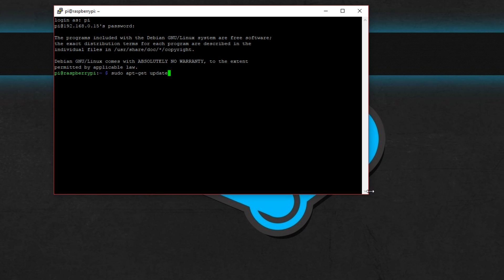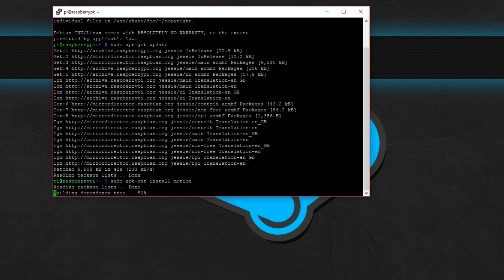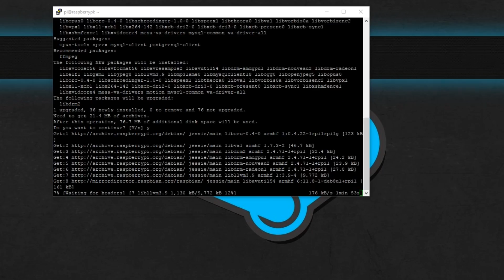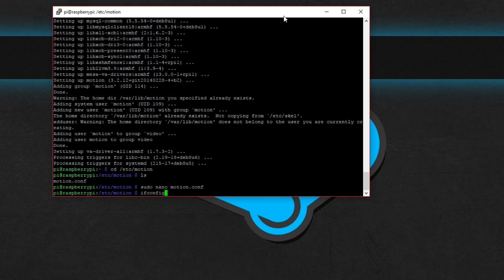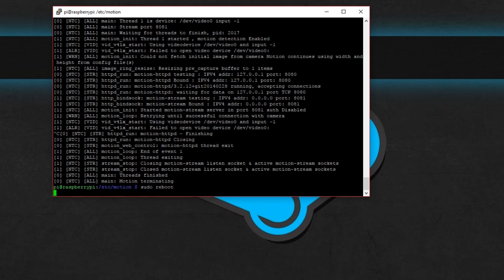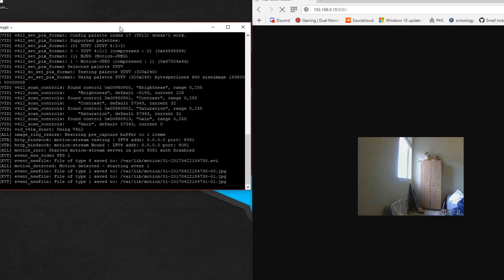Motion activated camera on your raspberry pi, using Motion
Let me know how this fast-paced video felt.

BEFORE STARTING THE PROCESS:
Be sure to install Raspbian to your raspberry pi.

Here is an in-depth text tutorial:

Tutorial for Motion:
What you need:
⦁ Webcam (I’m using a Logitech)
⦁ Micro SD card 2gb or more
⦁ Internet connection
⦁ Periphreals (Monitor, keyboard, mouse, power supply, etc.)
⦁ A windows computer
⦁ (Optional) Any internet connected device

Step 2: Install Win32DiskImager

Step 3:
Insert your Micro SD card to your computer, and open Win32DiskImager.
Select your Raspbian .img file from the drop down on the top left, and select the letter of the SD card on the right. IMPORTANT: Be sure that the Drive letter is your Micro SD card.
Once ready, click write, and wait until complete, then continue to step 4.

Step 4:
 Insert your Micro SD card to your Raspberry Pi and power it on, with all peripherals connected.

Step 5:
 open terminal and type in these commands followed by the enter key.
Wait
'sudo apt-get install motion'
and accept it by pressing 'y'
Please take note, that this process could take a long time, and DO NOT turn off your device.

Step 6:
once step 4 is complete, run these commands.
'cd /etc/motion/
'sudo nano motion.conf'

Step 7:
Scroll down in the document to find the line 'stream_localhost on' and change it to
'stream_localhost off'
Then press 'CTRL+X', then 'y', then 'ENTER'
Then type 'sudo reboot' and wait.

Step 8:
Once on again, in the terminal type 'ifconfig' followed by enter
Look for your internet connection (wlan for wifi, or eth for ethernet)
On the 2nd line of your interface, you should see 'inet addr:(your ip)'

Step 9:
Back on your raspberry pi, type in 'sudo motion -n'
You should see the program starting up and see it saving pictures when you make motion on your camera.

To end motion, press 'CTRL+C'

Step 10:
Go to your other device that is on the same network and type in that ip that you found in step 7 followed by ':8081'. EXAMPLE: 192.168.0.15:8081

To stop motion press 'CTRL+C'

Congratulations! You are now complete with your Motion activated security camera.
You can type 'sudo nano /etc/motion/motion.conf' to control the camera options.

Notes:
A Raspberry pi 3 and raspberry pi zero were used in this demo, but a raspberry pi 1 or 2 should work just as well.